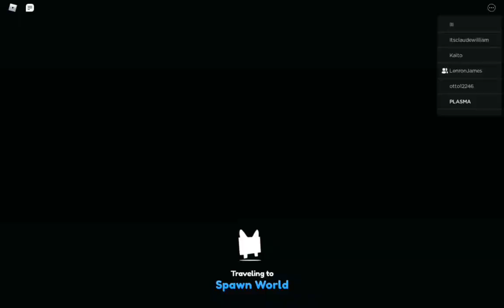Pet Simulator X Trading Montage #1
Enjoy The Montage!